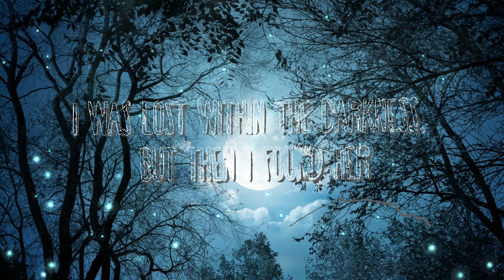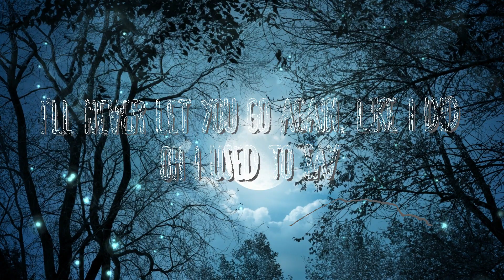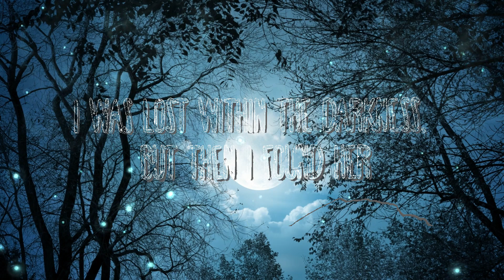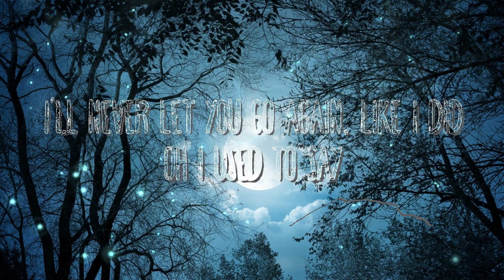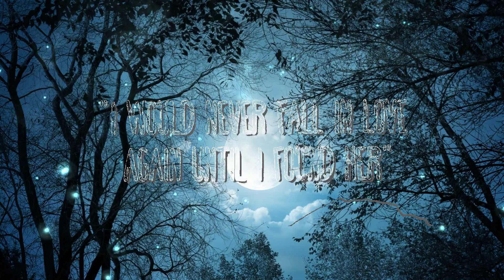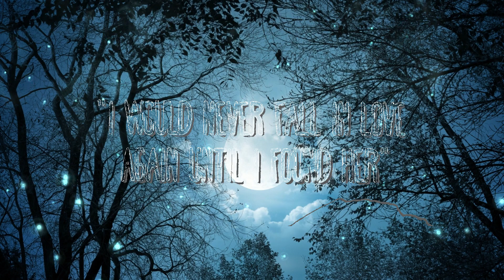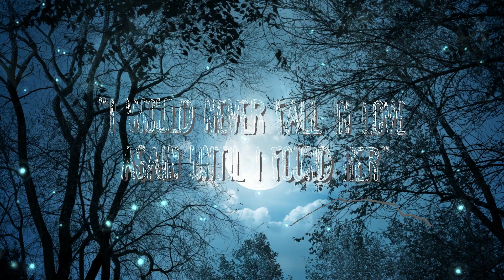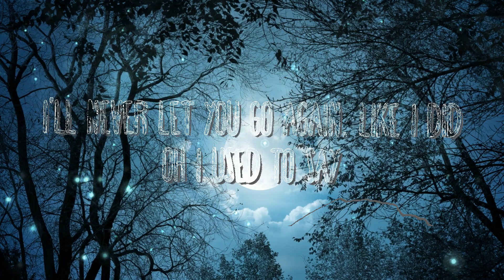Stephen Sanchez - Until I Found You | Best Songs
I said I would never fall in yêu until I found her tiktok lyrics song
 » Descargar: